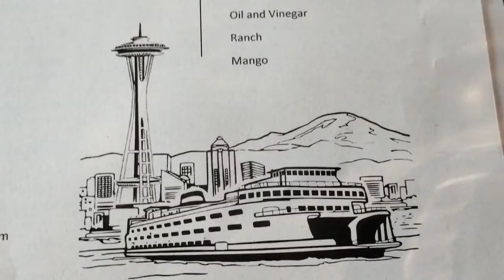Zeeks Pizza is officially open in Tacoma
Elemental Pizza in downtown Tacoma closed Aug. 18 and in its place, Zeeks Pizza opened Aug. 27, 2018. The Seattle-based restaurant, located in the two -story space at 1702 Pacific Ave., will serve pizza, wings and salads and deliver.